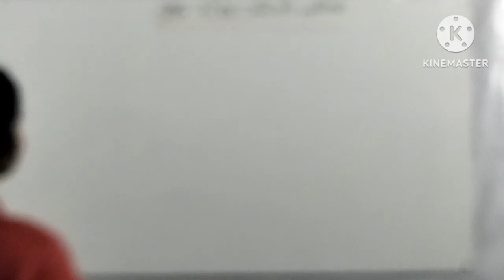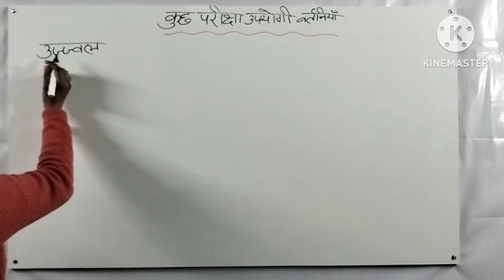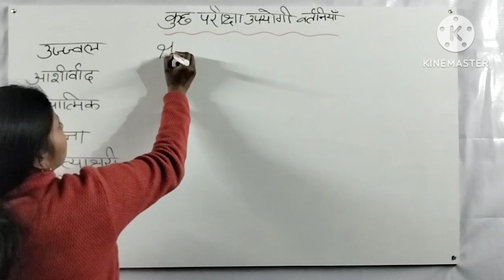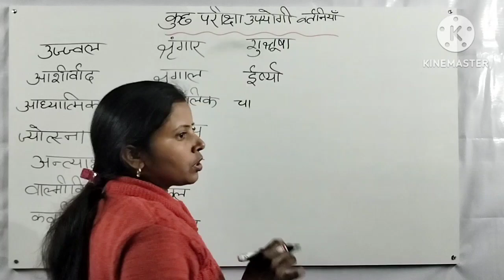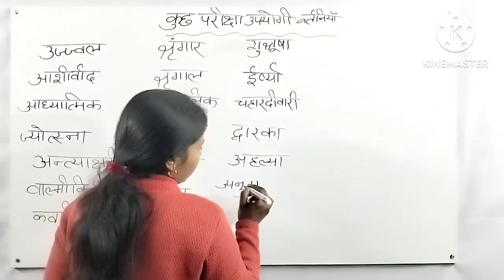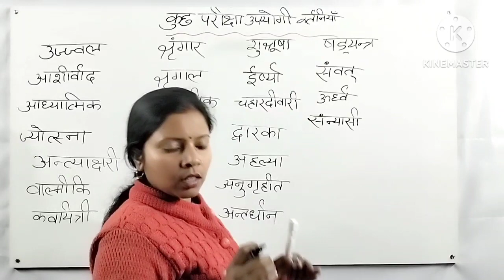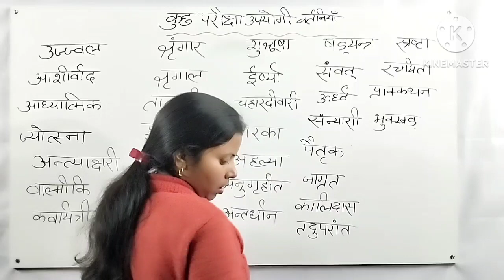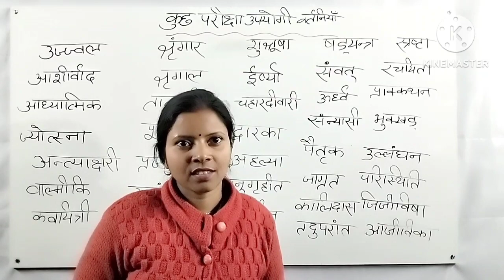हिंदी व्याकरण में परीक्षा उपयोगी कुछ प्रमुख वर्तनियां for 2023 examination